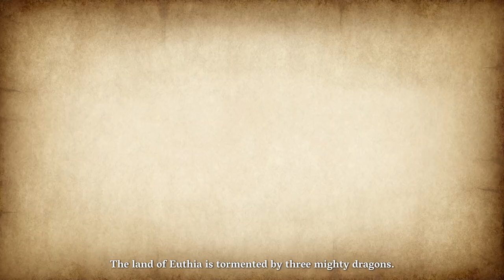Euthia: Torment of Resurrection - Game Trailer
Euthia: Torment of Resurrection is an open-world sandbox RPG strategy for 1-4 players that can be played competitively, cooperatively, or solo. Choose one of six heroes with different play styles and unique ability trees and embark on a wide range of epic, fantasy adventures through infinitely replayable scenarios. Wander through an expanding open world generated by modular map tiles that will be different every time you play. Discover areas where you can fight monsters, gather resources, trade with merchants, pursue side quests, and confront elemental powers. Your actions grant you reputation and wealth so you can develop your hero by unlocking new abilities and customizing your equipment.